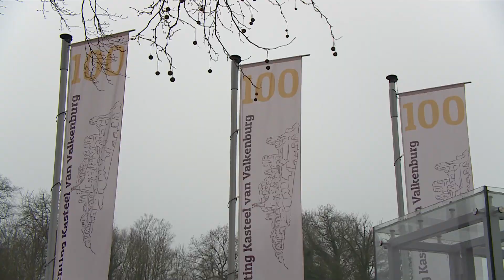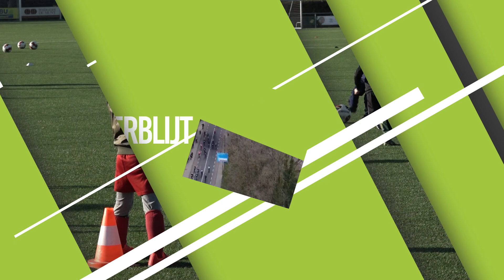Weekoverzicht Valkenburg - week 2